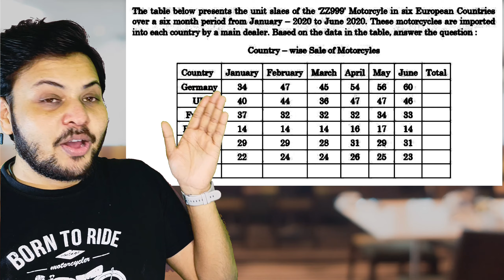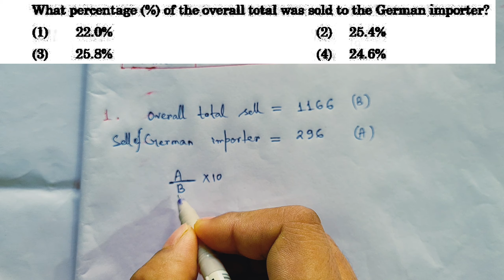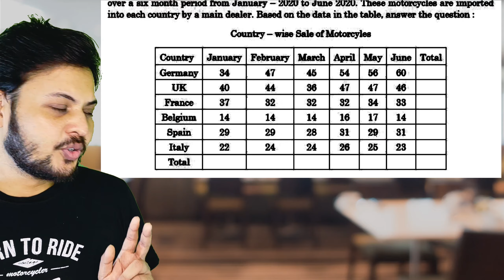Data Interpretation For UGC NET|সহজ সমাধান|UGC NET Paper 1|Data Interpretation For UGC NET PYQ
Topic : Data Interpretation For UGC NET|সহজ সমাধান|UGC NET Paper 1|Data Interpretation For UGC NET PYQ|

👉👉আজকের ভিডিওতে তোমরা পাবে:
1) খুব ইমপর্টেন্ট কিছু ডেটা ইন্টারপ্রিটেশন ও তার সহজ সমাধান।
2) ডেটা ইন্টারপ্রিটেশন Easy Tricks।

ugc net data interpretation
ugc net data interpretation tricks
di for ugc net paper 1
di ugc net paper 1
ugc net data interpretation previous questions
data interpretation paper 1